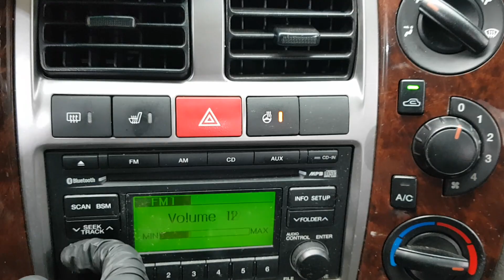HYUNDAI PORTER2 2017 EN VENTA! HU333415 | Vehículos Coreanos Sena Trading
HYUNDAI  PORTER2 2017 EN VENTA!  HU333415